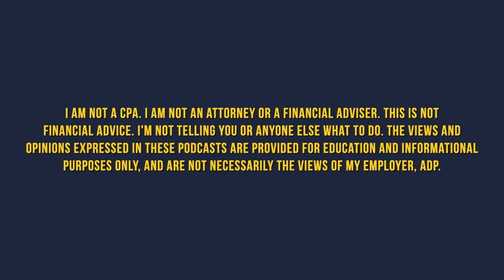Real Estate Acceleration Into Hotel Investing | Episode 61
Welcome to the Freedom Point Real Estate podcast! Jeremy Dyer welcomes Susan Elliott to the show to discuss investing in hotels, building your nest egg now, and balancing family, hobbies, and work.

Want to learn more?

Susan is a real estate investor, intrapreneur, adventure athlete, mother, and Director of Investor Education at Goodegg Investments. Susan delights in creating educational and information resources for investors that help them connect their investment journey to living a more intentional life by design, which she knows go hand-in-hand. She combines a strong technical background with a Masters degree in Engineering and engaging storytelling to help all investors understand complex topics in finance and personal development. This skill originates from over a decade of writing for outdoor adventure publications, guiding customers on backcountry tours, and teaching science in wild places. You’ll find her published work in scientific journals, on outdoor adventure bookshelves, across the internet, and here on the Goodegg Investments Blog.

CONNECT WITH SUSAN ELLIOTT!

CONNECT WITH JEREMY DYER!